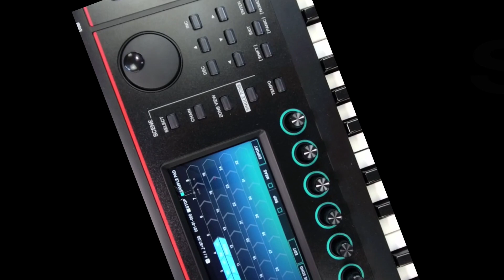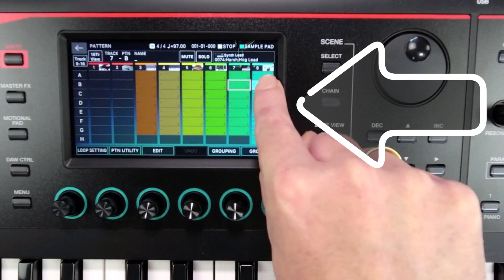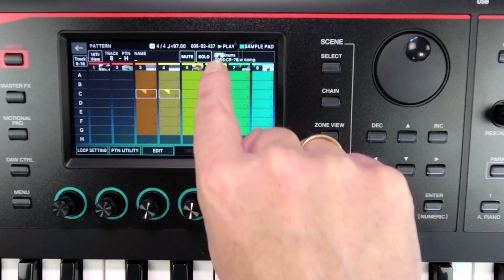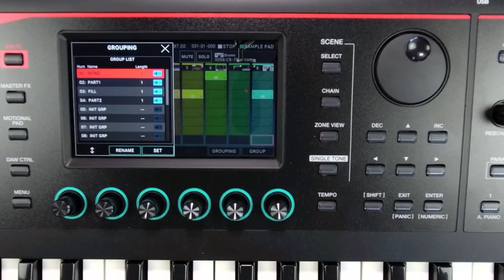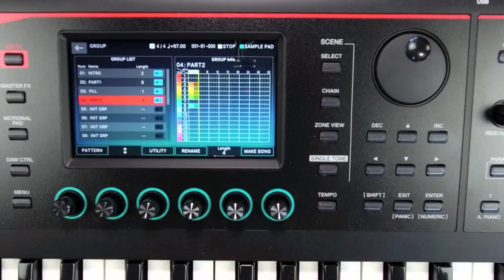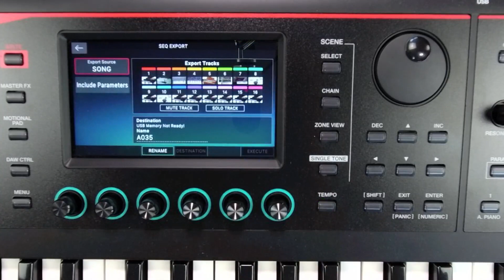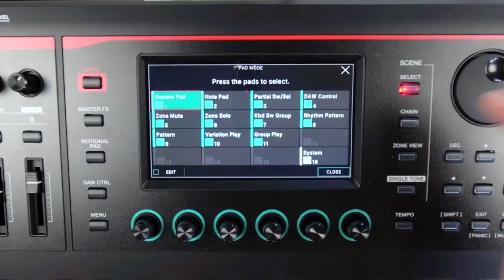Roland Fantom-0 #6 | Grouping & Song (Pattern Sequencer Teil 4)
Hier der nächste Teil unserer Fantom-0 Series. Thema heute: Grouping- & Song-Funktionen im Pattern Sequencer. Viel Spaß!